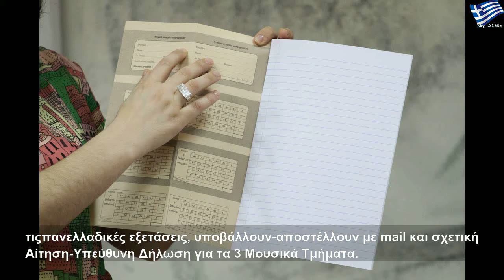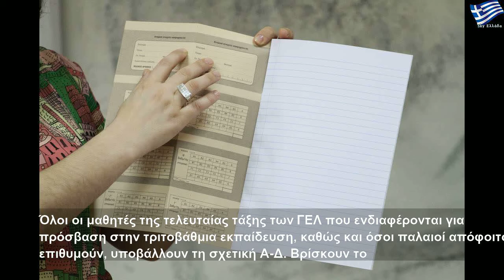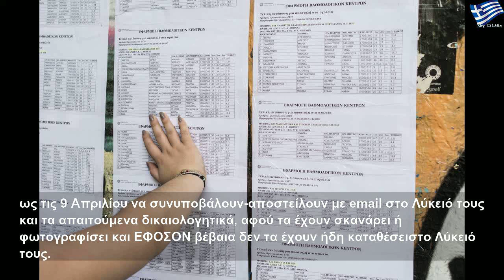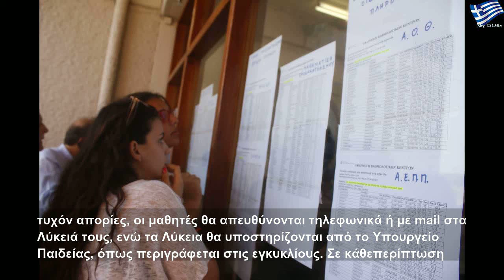Πανελλήνιες 2020: Πώς γίνεται η υποβολή αίτησης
Τρίτη, 31 Μαρτίου 2020
Πανελλήνιες 2020: Πώς γίνεται η υποβολή αίτησης | Large Life